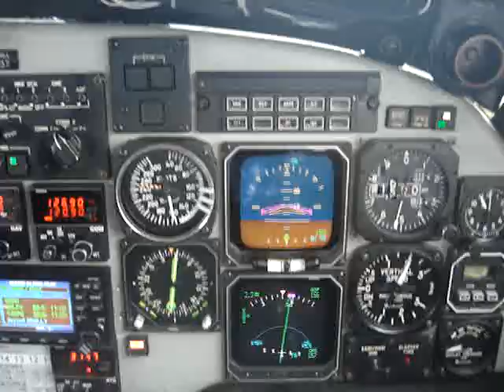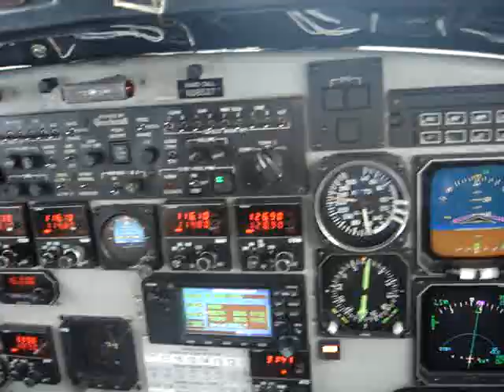Taking OFF Havana, Cuba Beech1900D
Continental Connection flight #255 Havana to Miami. Take off rwy 06